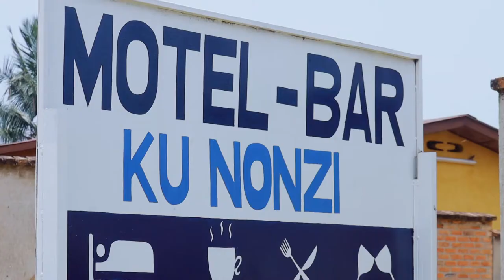VIATEUR & GHYSLAINE ETAT CIVIL